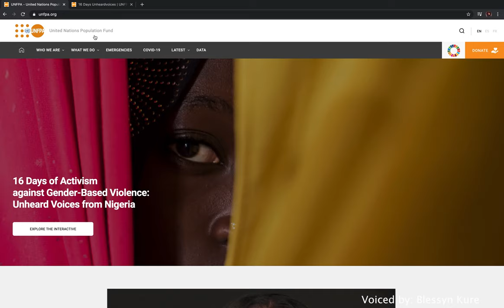Hausa UNFPA Unheard Voices GBV Campaign 2020 | Blessyn Kure VoiceOver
Hausa Voice Over for UNFPA Unheard Voices GBV Campaign 2020. Stories of women & girls who survived GBV & Boko Haram Insurgency in the North East for the United Nations Population Fund (UNFPA) & @etinosa_yvonne 's 16Days storytelling series "Unheard Voices".